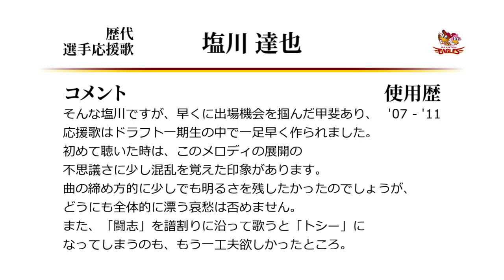東北楽天ゴールデンイーグルス 塩川達也 応援歌 [MIDI]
楽天塩川の応援歌です。ミスター学校訪問。
三大背番号1を剥奪された選手と言えば個人的には楽天塩川中日友永日ハム阿久根。